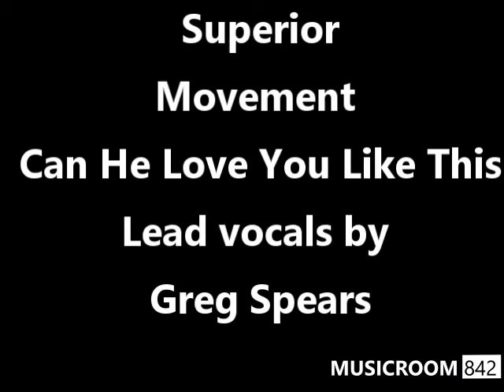Superior Movement - Can He Love You Like This - cover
Superior Movement covers After 7's hit "Can He Love You Like This" 1992